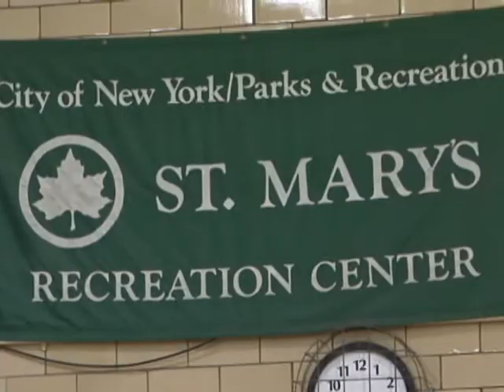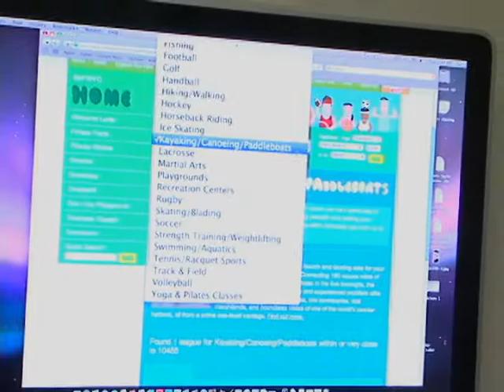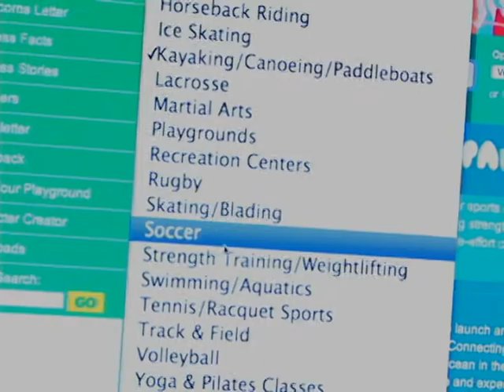Be Fit NYC at St. Mary's I BRONXNET PKGS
The New York City Park Department is launching a BE Fit program to help New Yorkers get into shape this year; some of the programs includes yoga, water aerobics, and free weights.